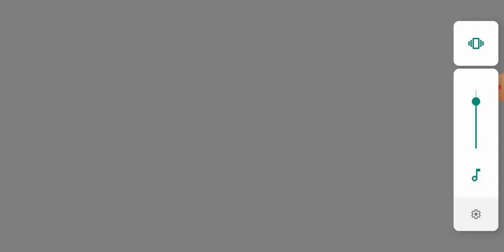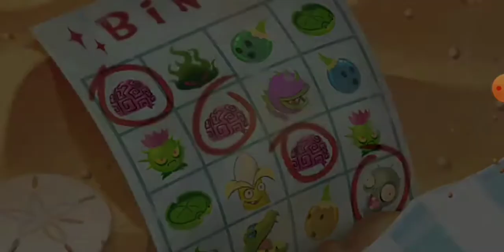Jogando Plants VS Zombies 2 Uma Nova Aventura na Boa Onda Praia! Parte 19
hoje nós vamos jogar Plants VS Zombies 2 Encerado Pouca Fases do jogo Kekeke espero que gostem do vídeo Cometar aí ou Zombie Destruidor Vai aparece na sua casa!